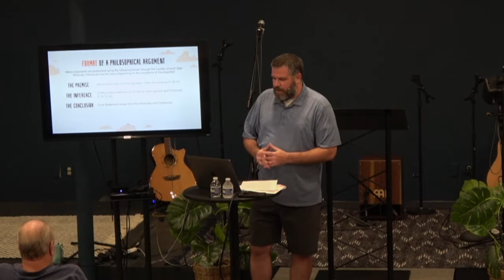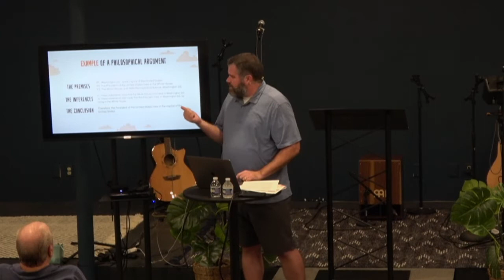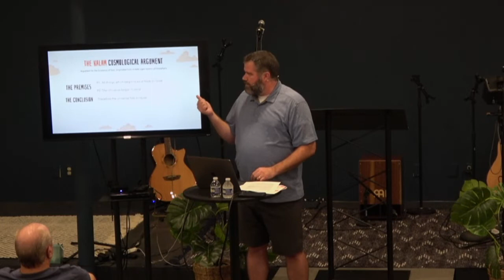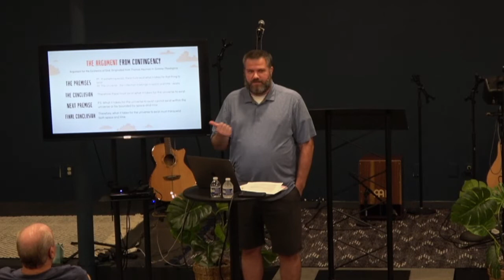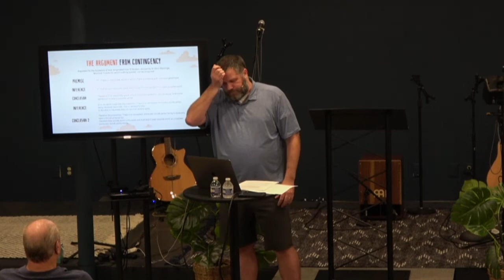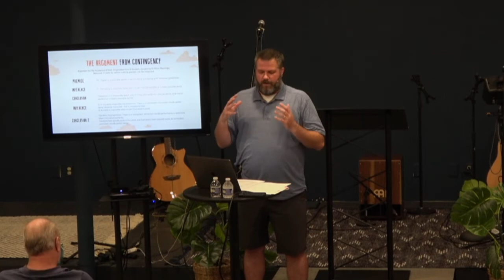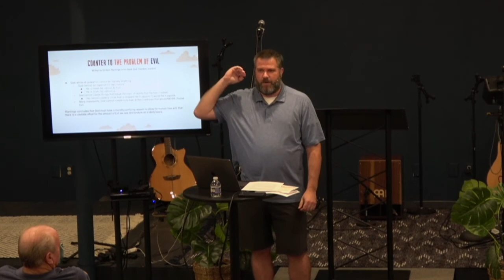Foundations of Faith: Philosophy of Religion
Foundations of Faith class at Calvary Chapel Mobile.  Philosophy of Religion - Todd Rowland shows the existence of God can be proven through philosophy.